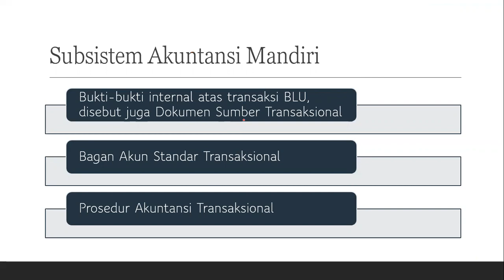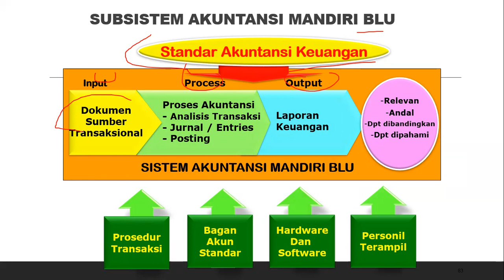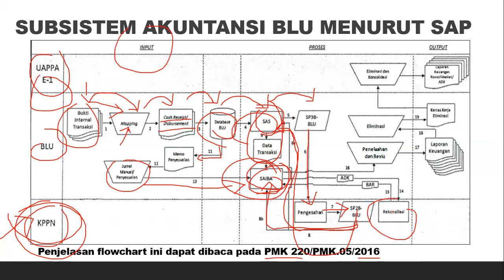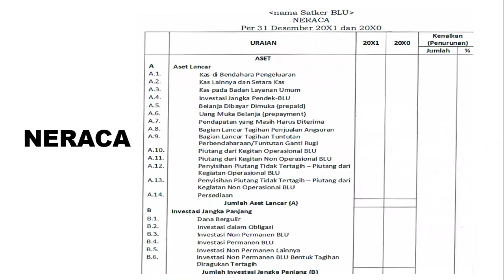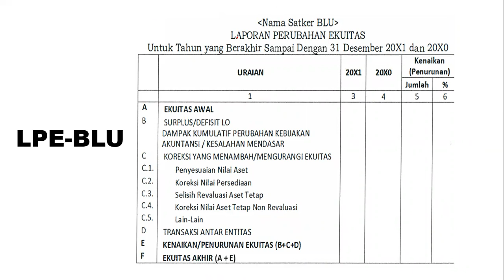9. AKPEM II - TM 10 - Sistem Akuntansi dan Pelaporan BLU Part 1